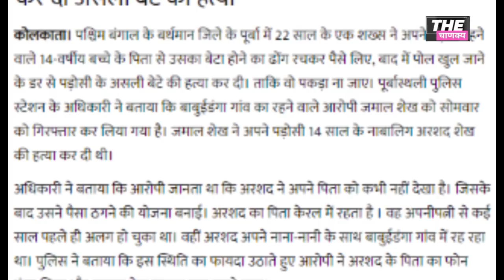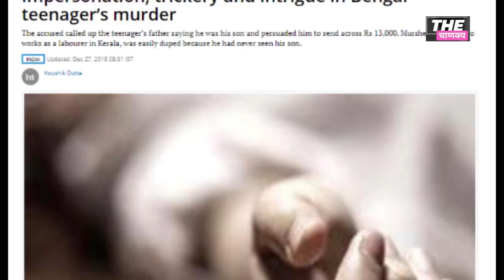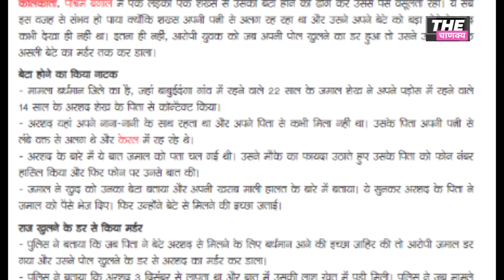Reopened Wounds | inside story | crime patrol satark season 2 | E105-106 | 9-10 December 2019